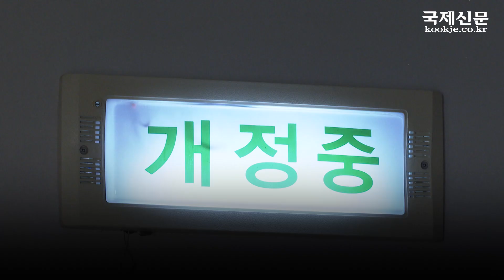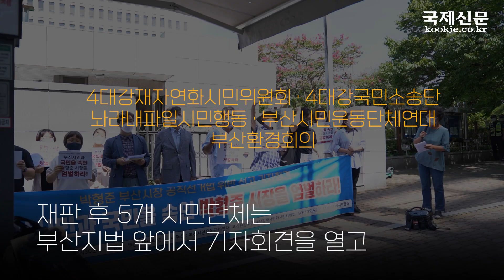박형준 부산시장 1심 무죄...5개 시민단체 "매우 유감"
지난 10월 허위사실 공표죄로 기소된 박형준 시장. 19일 열린 1심 재판에서 무죄를 선고받았다. 한편 4개 시민단체는 이날 부산지법 앞에서 기자회견을 열고 1심 재판부의 결정을 규탄했다.